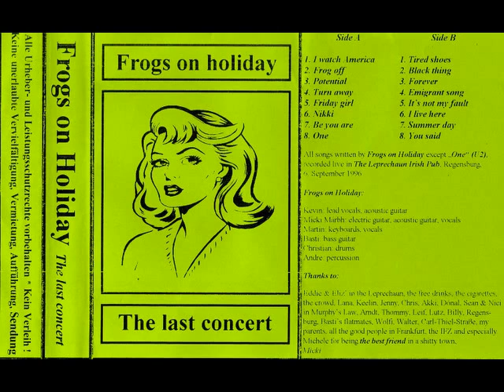Frogs On Holiday - Sleep with the roses (live)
Frogs on Holiday playing live at the Leprechaun Irish Pub in Regensburg/Germany in August 1996

The Frogs are:
Kevin Breslin - Voc & git
Basti - Bass git
D'Mar - key & voc
Chris - drums
Micki Marbh - git & voc
André - tambourine